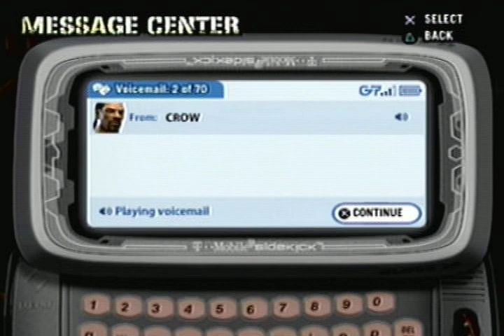Part-015-LP-Def Jam FFNY-The Legendary Fat Joe!!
Game: Def Jam: Fight For New York
Publisher: EA Games.. Challenge Everythang!!
Console: Playstation 2
Commentator: Andrew L
Note: Yesss!! The Best Fighting Game In the world!! I loved this game When it came out... And I still love it now. So now it's time for me to pick up the Spiked bat once again in this epic FIGHT FOR NEW YORK!!!